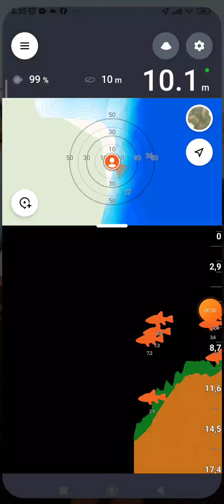Daugava ar Deeper Start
Savienojas ar telefonu tikai tad, kad eholote pieslēgta lādētājam. Pēc tam ļoti bieži neskenē upi, ezeru, kaut gan tikko skenēja un rādīja visu informāciju.